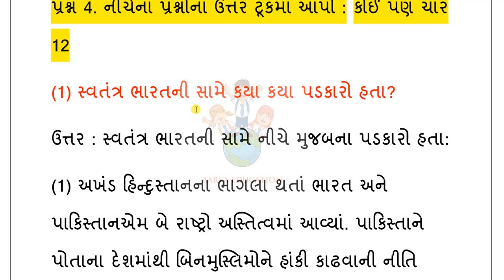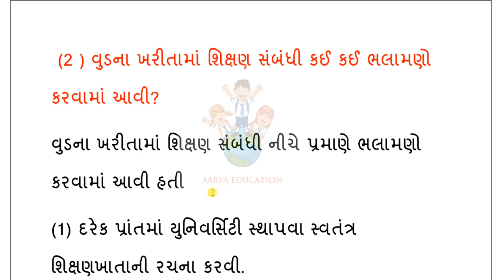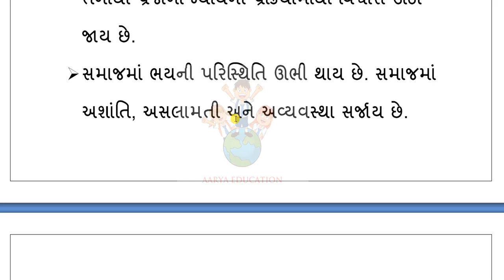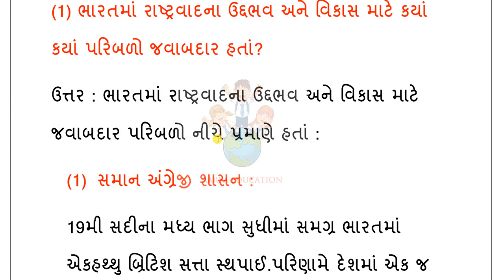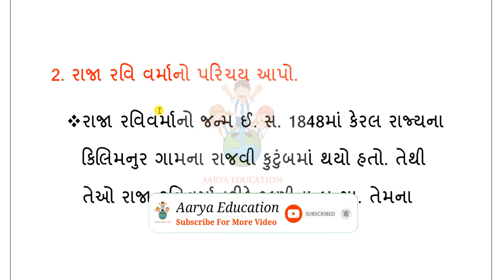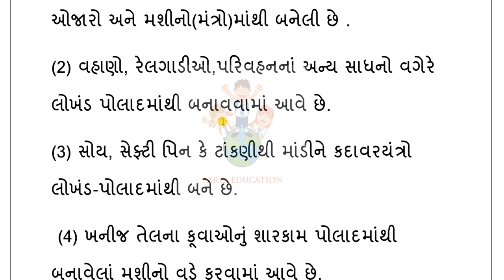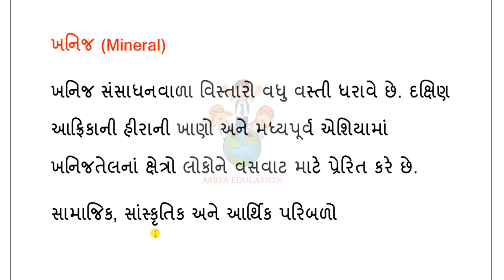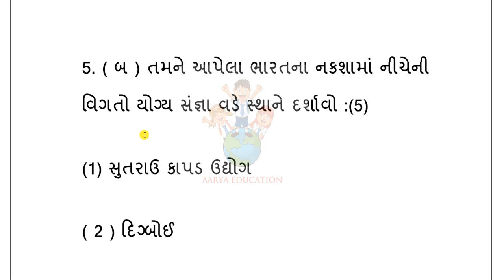std 8 samajik vigyan full paper solution april 2022|std 8 varshik parixa social science bhag 2